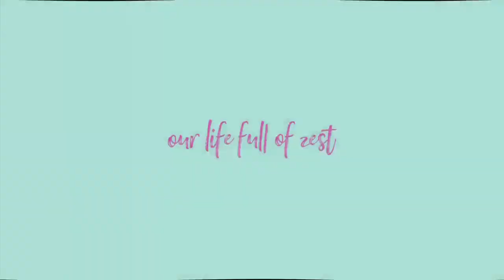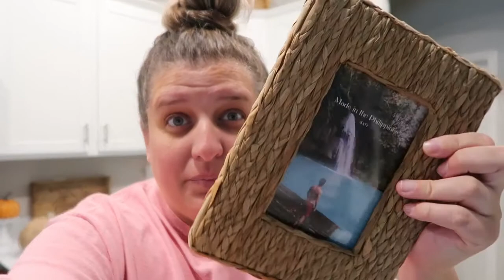Why? | Going down a rabbit HOLE!! | Our life FULL of ZEST